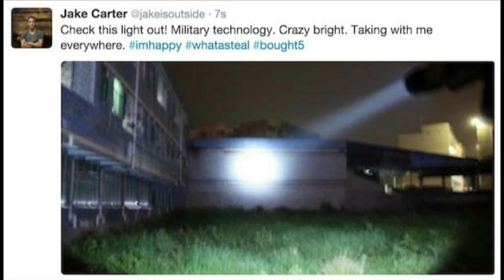Gavin Houston talks The Haves and the Have Nots & More Trends | BHL's Next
BHL: Next – In this episode, our Black Hollywood Live hosts welcome guest Gavin Houston to discuss the biggest casting news for the week of February 5th, 2016. Hosts Megan Thomas and James Ward starts with talking to Gavin about his role in The Haves and The Have Nots. The gang continues with New Casting, The Next Big Thing and Fresh Beatz.

The show wraps up with an interview with our special guest Gavin Houston!

Gavin Houston stars as Jeffrey Harrington on Tyler Perry's hit television drama on OWN, "The Haves and the Have Nots,"  He began his acting career in New York as a child, appearing on The Cosby Show and in numerous commercials and print advertisements. After graduating from the University of Florida, where he studied theatre, he returned to New York, performing in plays on and off Broadway before landing a role on the former CBS daytime soap Guiding Light. After working for three years on the soap, he moved to California and continued working in television, guest-starring on such shows as The Singles Table, Wizards of Waverly Placeand Without a Trace, as well as making recurring appearances on General Hospital. His film credits include Spy, Minkow and The Rum Diary opposite Johnny Depp. He is an ex-gymnast and martial artist and has been trained in sword and sai combat.

All this and more on BHL's Next!